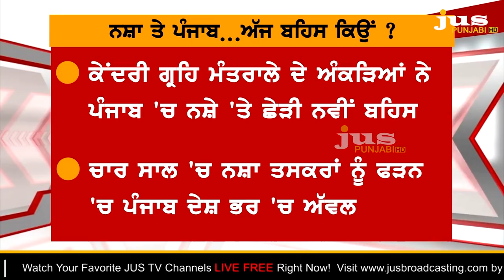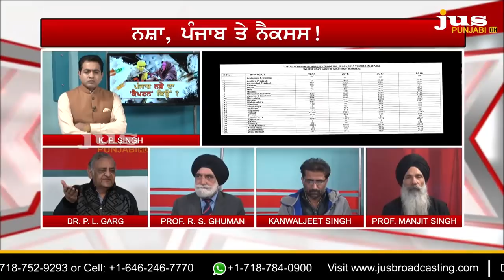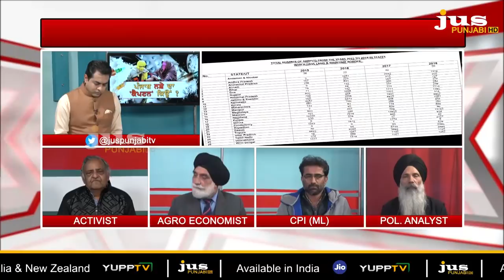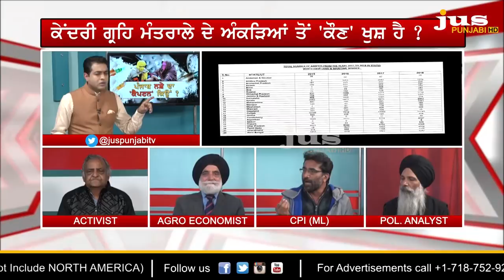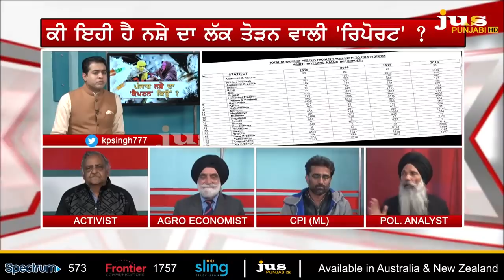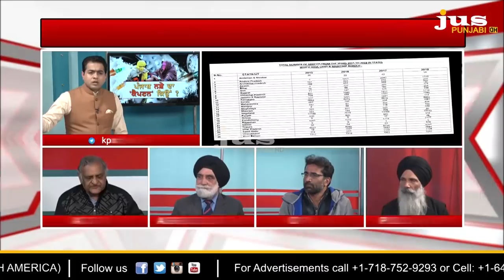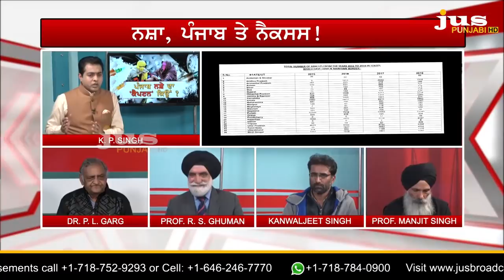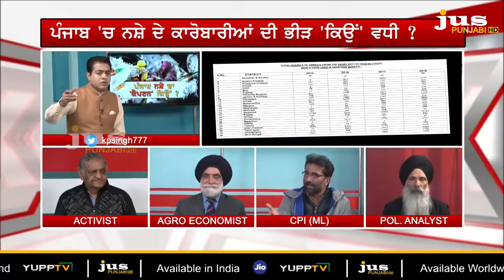Why Punjab has become King of Drugs in Captain's Govt ? || To The Point || KP Singh || Jus Punjabi